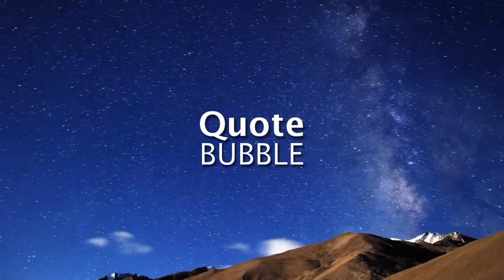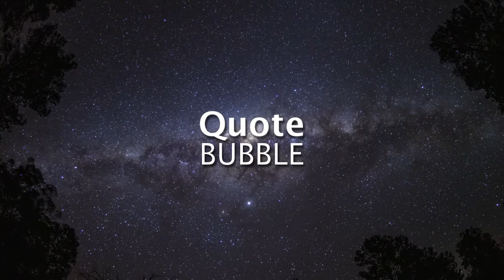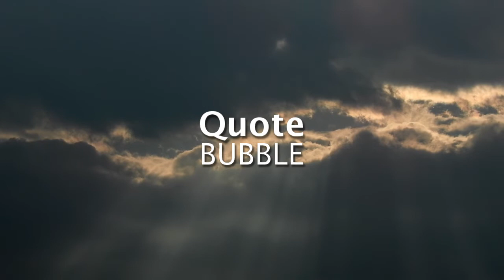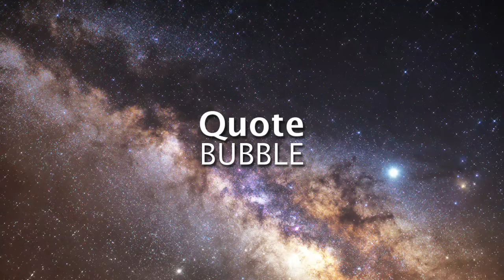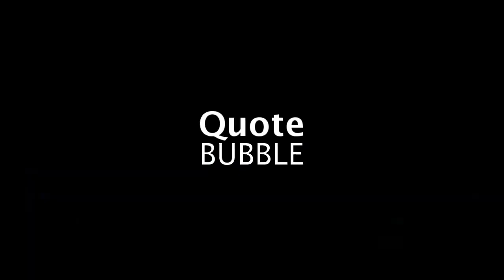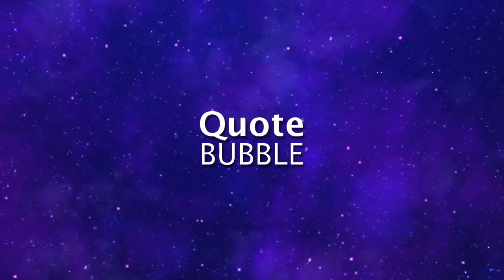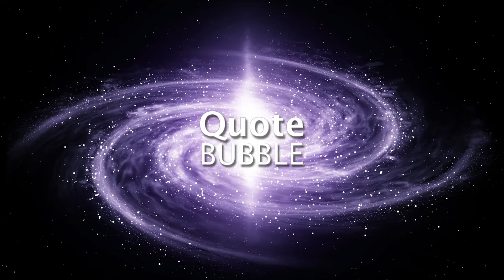Powerful Crown Chakra Subliminal (Relaxing Music) [Divine Love and Wisdom] Listen Every Day!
Powerful Crown Chakra Subliminal. Reprogram your mind to achieve divine love and wisdom. The crown chakra (Sahasrara) connects you to the divine love and wisdom of the universe. It is the channel through which abundance and the power to manifest your desires flow to you. Feel awesome and enjoy life. Listen Every Day!

Listen to subliminal everyday. It is proven in research to program your subconscious mind. Change your life today. For maximum results, keep your body hydrated, use headphones and have good rest every night. You may use this audio for your meditation as well.

What is subliminal audio?
Subliminal audios are music with affirmations hidden in different frequency made to target and reprogram your subconscious mind positively. Affirmations are positive sentences, for instance, "I am healthy" or "I am beautiful". The hidden subliminal affirmations bypass your conscious mind and reach your subconscious mind where they can influence your mind positively by producing real visible results and changes. Subliminal results can be felt within 1 week to 3 months for full results.

We created this subliminal video based on our own formula to ensure the highest quality content possible.

Ancient wisdom from Lao Tzu:
Watch your thoughts, they become your words.
Watch you actions, they become your actions.
Watch your actions, they become your habits.
Watch your habits, they become your character.
Watch your character, it becomes your destiny.

Note:
There is no binaural beats in this subliminal.
The subliminal is in English.